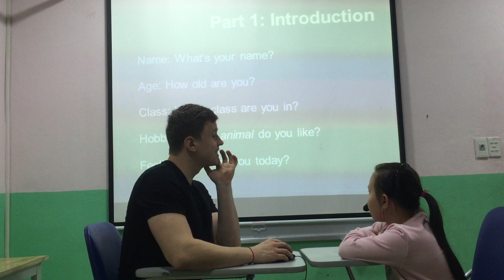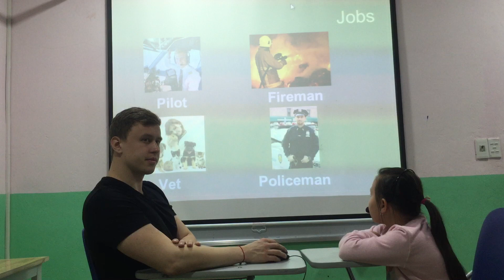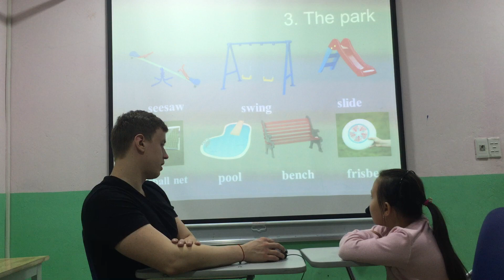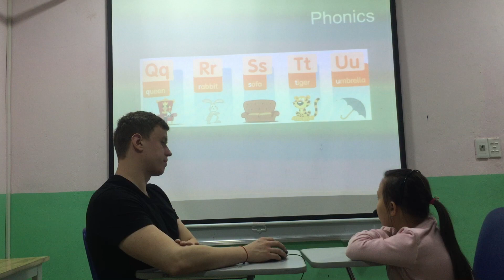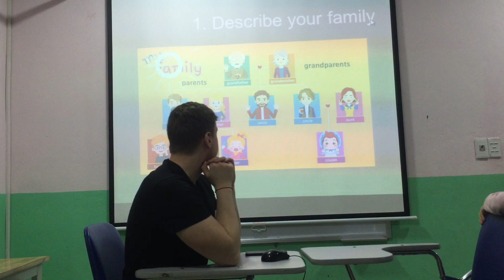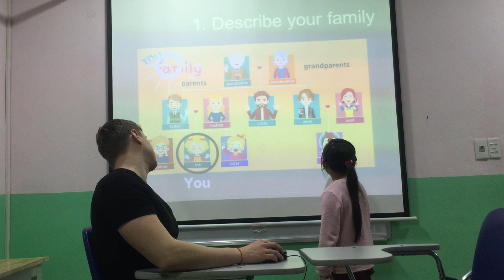Hannah Moon 1 Speaking test Fa1 Unit 4 6